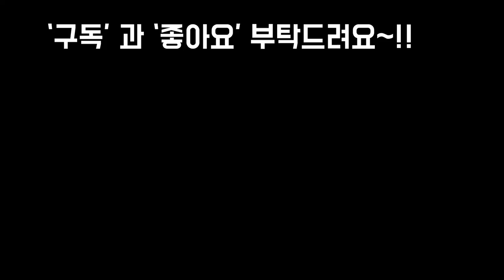여름물주기 한후 반드시 해줘야할일 꼭 해줘야 합니다~!!Succulents